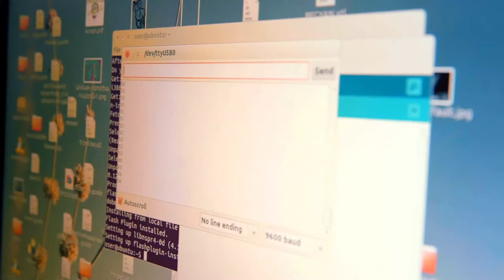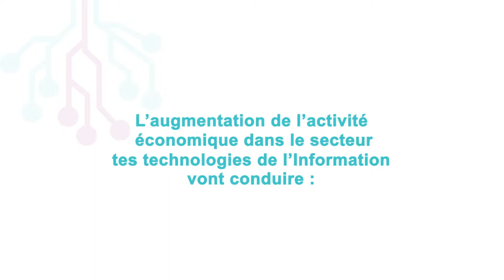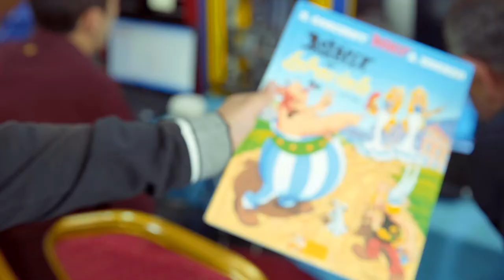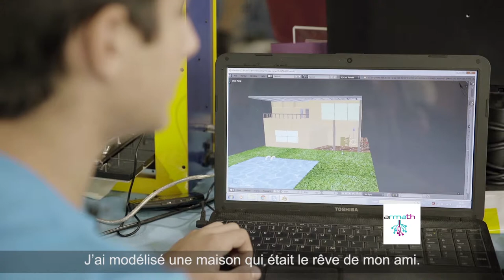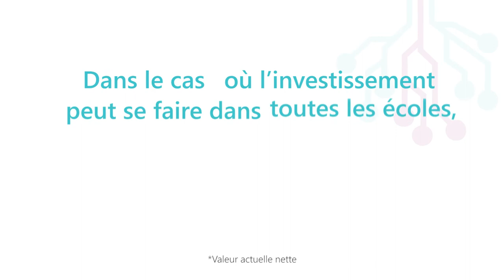Armath Engineering Laboratories | Armenia (French Version)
Around 230 Armath Engineering Laboratories operate in Armenia and Artsakh and the number is continually rising. More than 5000 children study software development, engineering, robotic, animations, etc at Armath Engineering Laboratories.